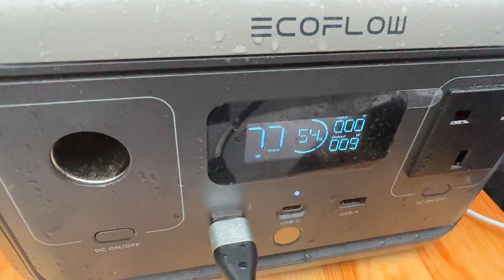Ireland’s Best Kept Secret! Stunning Drive & Hike to Dunlough Castle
Stunning Drive & Hike to Dunlough Castle on Mizen Head Co. Cork. One of Ireland’s best kept secrets. This place is beyond superlatives and as I went early I had the place to myself. Dunlough Fort. Three Castle Head.

Now it’s obviously not a secret location, it’s over 800 years old, but due to its accessibility by narrow roads and a hike it is not on the tour bus schedule and the tour companies never mention amazing places if they don’t go there. I was in Mizen Head just a few miles away only last year and never knew this place was here.

WAW03 - Part 3 of my Wild Atlantic Way Road Trip… On the Road to Dunlough Castle.

I bought my own Ecoflow River 2 and will continue to test and review over the next two weeks.

Chapters:
00:00 Intro
04:10 Arriving at Dunlough Fort car park
07:20 Dunlough Castle
10:35 Stop for Breakfast/Lunch
11:55 ECOFLOW River 2 Possible Problems
15:17 Park up in Bantry
21:29 Caha Pass Drive